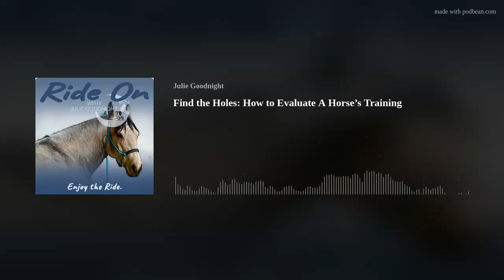Find the Holes: How to Evaluate A Horse’s Training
If you are just getting to know a new horse, working with a horse with an unknown training history, going back to basics with a training project, or simply developing a new training plan—start with a thorough evaluation.

In this episode, I’ll talk about how to find the holes in a horse’s training, determine what problems need solving, what new skills must be taught, what experiences are needed, and how long it might take to achieve your training goals. I’ll share some of the actual evaluation tools I’ve developed for my online coaching program, that help me understand where the horse is currently in its training and where we need to go from here.

Plus, in the popular “What the Hay?” segment at the end of this show, I’ll answer questions from listeners about how to deal with a horse that paws, about a new horse gone rogue, and finally, about re-establishing leadership with a pushy horse.

Show Notes &amp; Resources Mentioned in This Episode:

Julie’s upcoming riding retreats: Juliegoodnight.com/events
Online Coaching Program, memberships, and short courses: JulieGoodnight.com/join
Go to Juliegoodnight.com/news to sign up for Julie’s newsletter